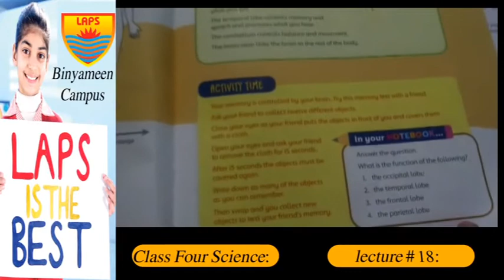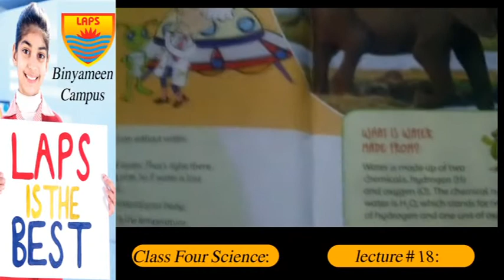Class 4th Science Lecture 18